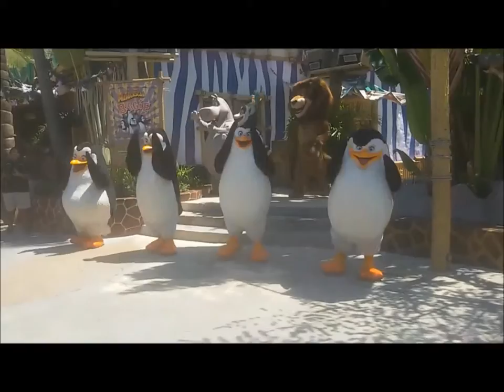Bangkok tour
Welcome to SEA LIFE Bangkok Ocean World
A magical underwater World files with amazing marina creatures.